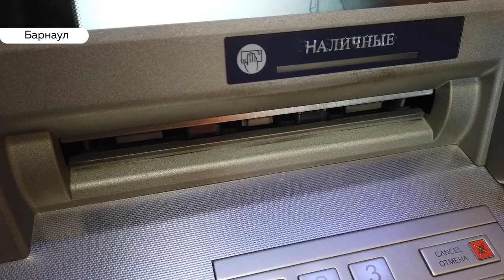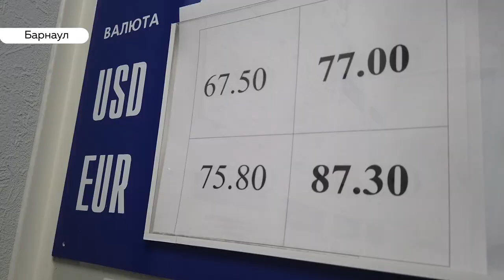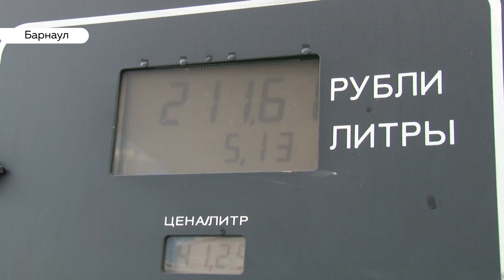Резкое подорожание доллара. Стоит ли менять рубли или что будет с курсом?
Менять или не менять – cамый актуальный вопрос в стране на сегодняшний день. Россияне начинают реагировать на скачок доллара – американская валюта за несколько дней подорожала почти на десять рублей. Анастасия Дараган выясняла, как эту новость восприняли в Барнауле и есть ли ажиотаж в обменных пунктах?